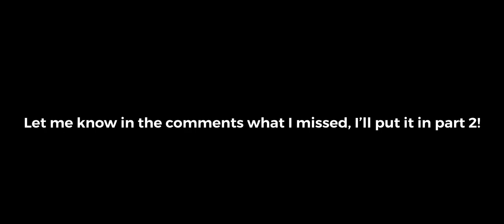Jersey Drill Disses & Responses Pt. 1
This is my first time doing this so I know I probably missed a lot of stuff. 💯